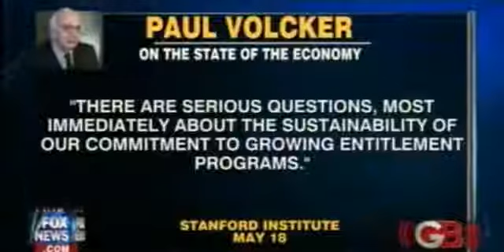Glenn Beck -Part 1- SEIU's Outrageous Intimidation Tactics -May 20th, 2010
Part 1- SEIU's Outrageous Intimidation Tactics -May 20th, 2010